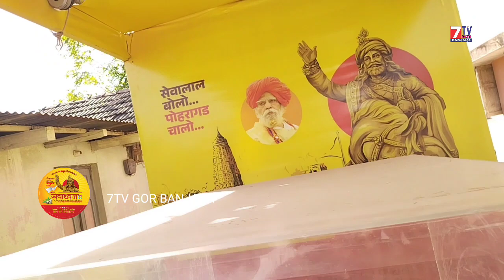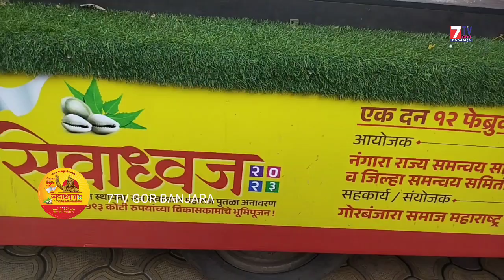Seva Dhvaj Yatra Rally Shegi Thanda, Dhabdi Thanda, Bhadkumba, Hivra Thanda Shekhar Maharaj || 7tv